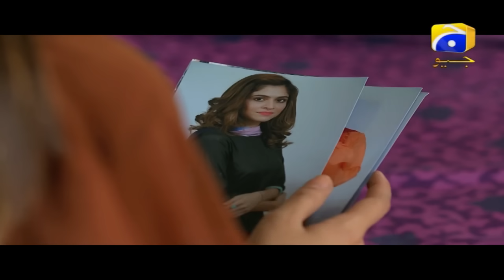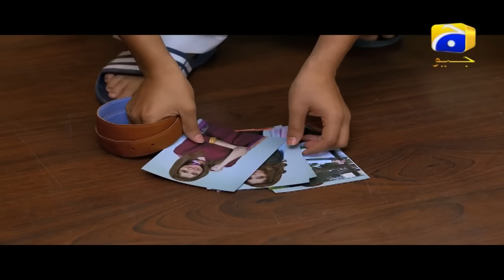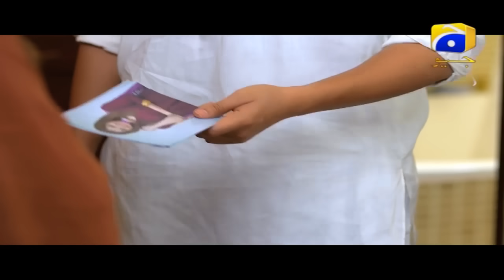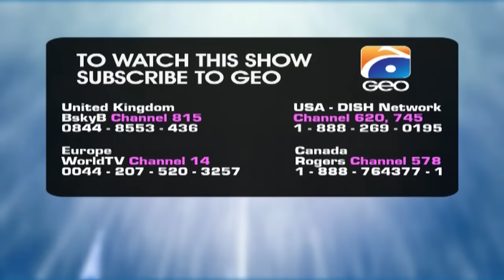Hiddat - Episode 23 | Har Pal Geo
Hiddat The story revolves around the central character Nimra (Arij Fatima), who belongs to well established, noble and traditional family. She is kind of romantic and fun loving girl but her fiancé Adnan (Adeel Chaudhry) to whom she is engaged since her childhood is having dry personality. Nimra never appreciates his rude and introvert behavior towards her.
One day Nimra meets with the cousin of her friend, Farhad (Farhan Mali). He is jolly, ebullient and full of life type guy. He catches Nirma’s attention in early meetings and she starts adoring him. Her misery starts when she commits adventurous step of leaving home and start living with Farhad in his student sharing room. Nimra’s family reputation gets damaged with this act and her brother Saad (Taifoor Khan) wants to kill her. Adnan ties the knot with Nimra’s younger sister Aqsa (Saniya Shamshad) to take revenge from ex-fiancé.
Farhad’s mother also denied accepting Nimra as his life partner and Nimra has to move some of her relative’s house. She undergoes in a situation to marry with widower man.
Written by: Samra Bukhari
Directed by: Ahmed Kamran
Produced by: Abdullah Kadwani & Asad Qureshi
Production House: 7th Sky Entertainment
 Cast with respective character names:
Arij Fatyma as Nimra, Adeel Chaudhry as Adnan, Saniya Shamshad as Aqsa, Farhan Mali as, Farhad, Anum Tanveer as Aqeela, Seemi Pasha as Azra, Faryal Mehmood as Seema, Rashid Farooqui as Shabbir, Saleem Mairaj as Qurban, Humaira Zaheer as Kulsoom, Taifoor as Saad, Maria Khan as Asma, Barjees Farooqui as Amma.